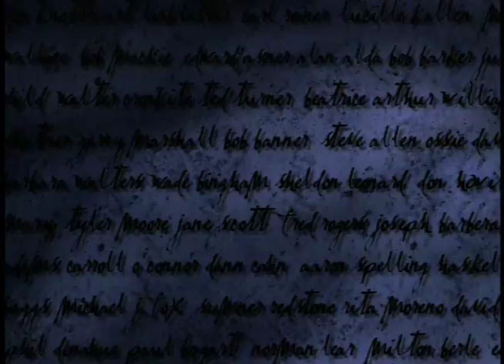Family Ties stars Michael Gross & Meredith Baxter at TV Dads Event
"Family Ties" parents Michael Gross and Meredith Baxter talk about the family values of their show and the fun they had on the set. Recorded at the Academy of Television Arts & Sciences on June 18, 2008.